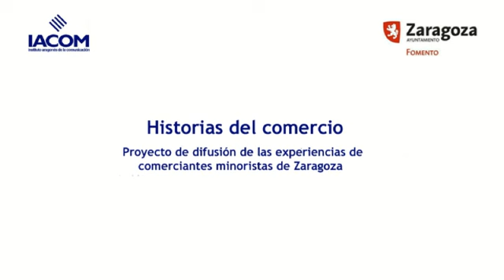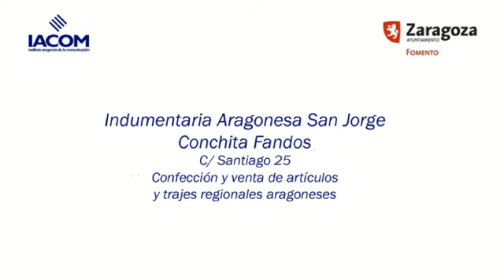Indumentaria Aragonesa San Jorge